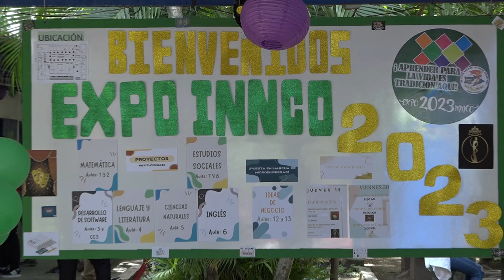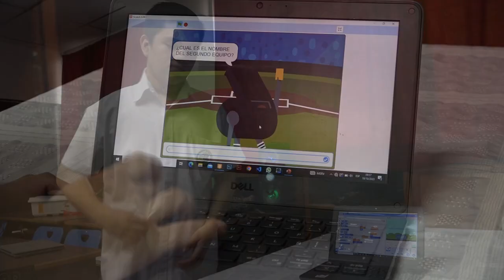08 UNA NUEVA EDICION DE LA EXPO INNCO SE DISFRUTO EN NUEVA CONCEPCION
El Instituto Nacional de Nueva Concepción retomó una de sus actividades más representativas y durante los dos días de la EXPO INNCO los estudiantes presentaron proyectos donde pusieron en práctica los conocimientos adquiriros en los últimos meses.